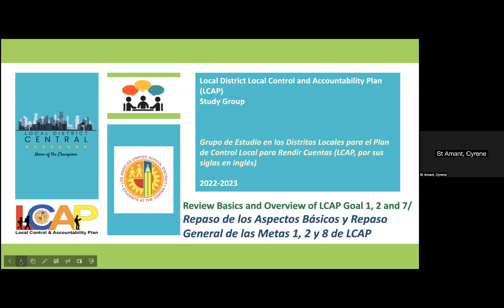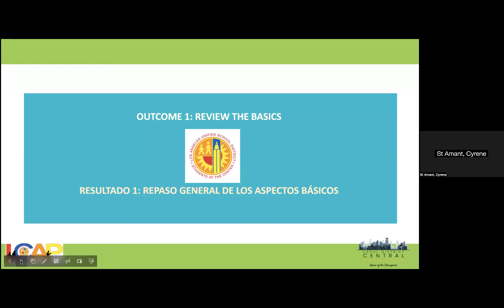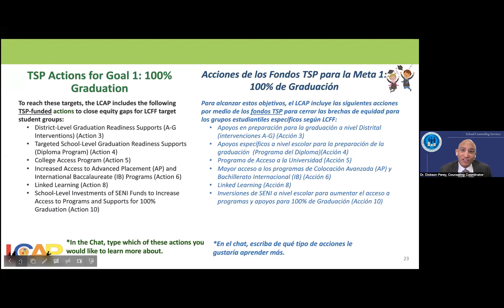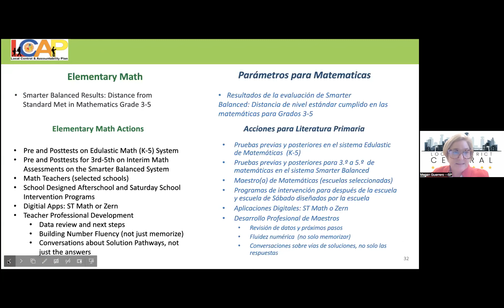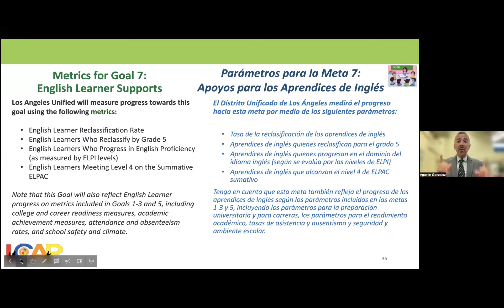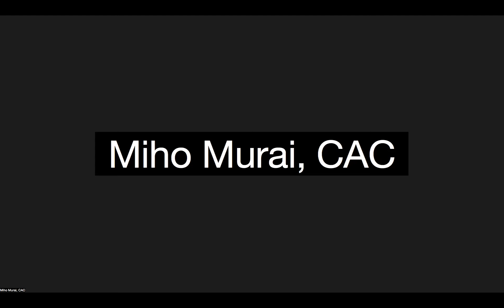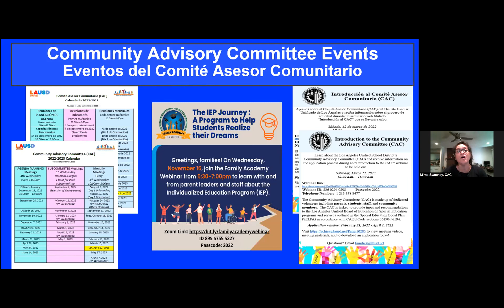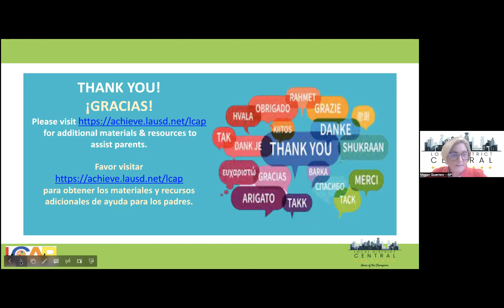Sesión 4 del Grupo de Estudio LCAP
Le invitamos a unirse a nosotros para aprender más sobre el
Plan de Control Local y Rendición de Cuentas (LCAP)
para discutir y proporcionar comentarios sobre cómo el Distrito utiliza sus fondos estatales para apoyar a TODOS los estudiantes en LAUSD para cumplir con las metas relacionadas con:
Meta 1 - 100% Graduación
Meta 2 - Competencia para Todos
Meta 7 - Apoyos para Estudiantes de Inglés